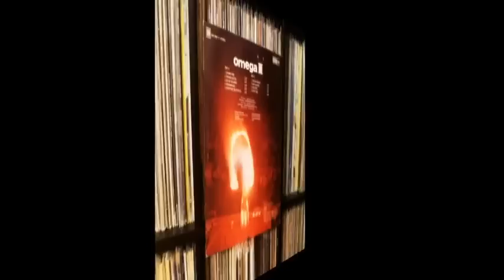Omega - Stormy fire